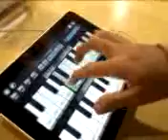iPad cat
ted and i were at best buy, playing with the iPads.  on his iPad, he was watching keyboard cat videos on youtube.  on my iPad, i was playing with the piano app.  brilliant idea - "hey, why don't i just play keyboard cat on here?"

also - first time i've tried uploading a video to youtube from my phone, so that's why the quality isn't too hot.